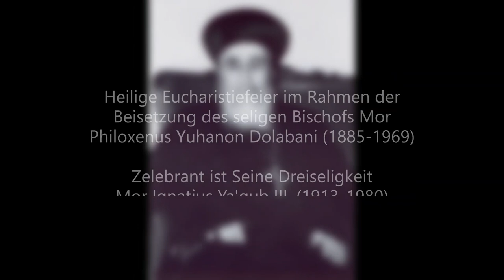Historische Tonbandaufnahme 1969: Beisetzungs-Eucharistie von Mor Philoxenus Yohanon Dolabani